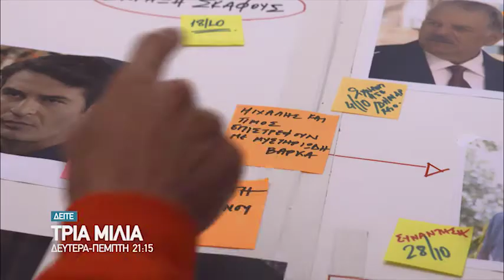ΤΡΙΑ ΜΙΛΙΑ| 15/08-18/08 | trailer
Ένα ήσυχο νησί κρύβει ένα ηφαίστειο από ένοχα μυστικά που είναι έτοιμο να εκραγεί! Μπορεί ένα σκοτεινό παρελθόν να οδηγήσει σε ένα φωτεινό μέλλον;
ΤΡΙΑ ΜΙΛΙΑ | Δευτέρα-Πέμπτη στις 21:15